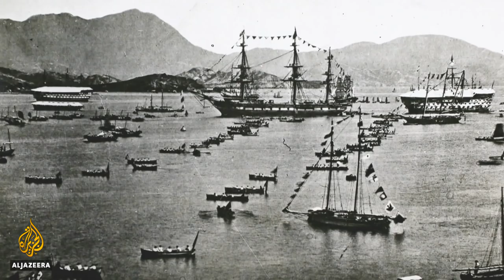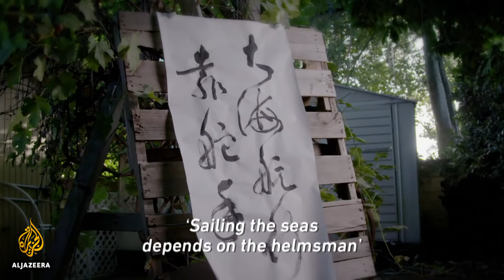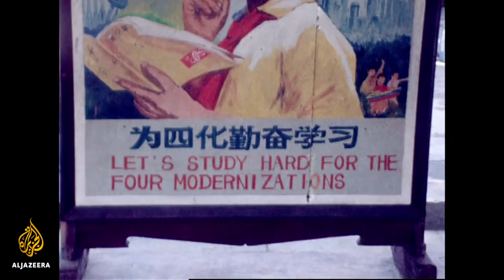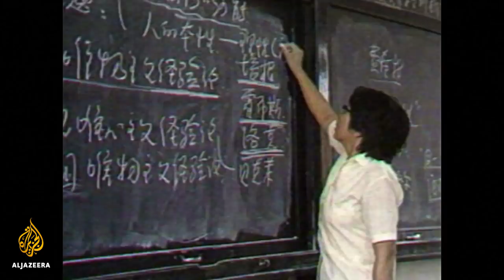The China Complex (Part 1) | The Big Picture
What is China? Where is it going? What is it going to do?

The world's most populous country, an economy set to become the biggest in the world, a communist state, a developing nation, the world's oldest surviving civilisation at the cutting edge of a technological revolution.

An authoritarian regime brutally suppressing its minority groups - China is many things to many people, but running through its core, like a continuous silk thread, is one central principle: order.

The China Complex examines how they have been applied by ruling dynasties, nationalist republicans, communist revolutionaries all the way through to today's Chinese Communist Party under Xi Jinping. And at the heart of any leader's authority, we find a higher ideal: the Mandate of Heaven (tianming), legitimising the rule of emperors and paramount leaders alike.

The suppression of Tibetan Buddhists and majority-Muslim Uighurs in Xinjiang have been uncompromising. Viewed through the prism of order, new light is shed on how such oppression serves the greater Chinese interest.

Source: Al Jazeera
Chinese Cultural Revolution images by Li Zhensheng/Contact Press Images from "Red Color News Soldier"